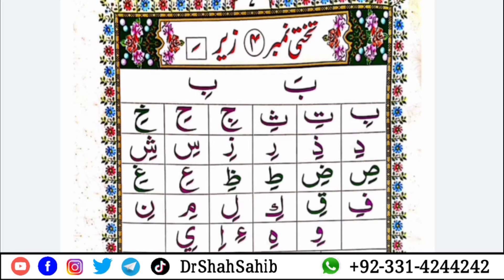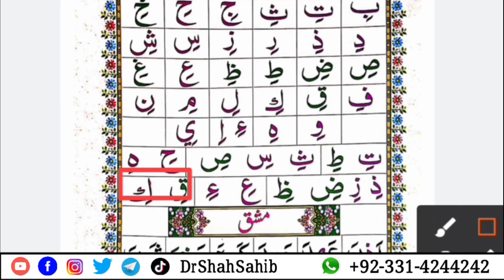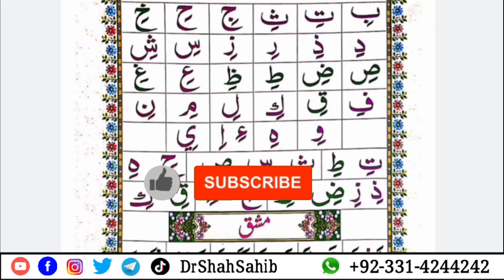Ep#8 Iqra Qaida | Chapter no # 4 Urdu and Pashto | Learn Qaidah with Tajveed Rules | Zer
Learn Qaidah with Tajveed Rules Chap # 4 Urdu and Pashto language

𒊹︎︎︎𒊹︎︎︎𒊹︎︎︎𒊹︎︎︎𒊹︎︎𒊹︎︎︎𒊹︎︎︎𒊹︎︎︎𒊹︎︎︎𒊹︎︎︎𒊹︎︎︎𒊹︎︎︎𒊹︎︎︎𒊹︎︎︎𒊹︎︎︎𒊹︎︎︎

We are providing online learning & memorizing Holy Quran , Qaidah, Tarjama, Tafseer, Religious Speeches, Tilawat, Naats, Wazifa, Khwabon ki Tabeer,

𝒘𝒘𝒘.𝒚𝒐𝒖𝒕𝒖𝒃𝒆.𝒄𝒐𝒎/𝑫𝒓𝑺𝒉𝒂𝒉𝑺𝒂𝒉𝒊𝒃

𝒘𝒘𝒘.𝒇𝒂𝒄𝒆𝒃𝒐𝒐𝒌.𝒄𝒐𝒎/𝑫𝒓𝑺𝒉𝒂𝒉𝑺𝒂𝒉𝒊𝒃

𝒘𝒘𝒘.𝒊𝒏𝒔𝒕𝒂𝒈𝒓𝒂𝒎.𝒄𝒐𝒎/𝑫𝒓𝑺𝒉𝒂𝒉𝑺𝒂𝒉𝒊𝒃

𝒘𝒘𝒘.𝒕𝒘𝒊𝒕𝒕𝒆𝒓.𝒄𝒐𝒎/𝑫𝒓𝑺𝒉𝒂𝒉𝑺𝒂𝒉𝒊𝒃

𝒘𝒘𝒘.𝒕𝒆𝒍𝒆𝒈𝒓𝒂𝒎.𝒄𝒐𝒎/𝑫𝒓𝑺𝒉𝒂𝒉𝑺𝒂𝒉𝒊𝒃
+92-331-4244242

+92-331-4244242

𒊹︎︎︎𒊹︎︎︎𒊹︎︎︎𒊹︎︎︎𒊹︎︎𒊹︎︎︎𒊹︎︎︎𒊹︎︎︎𒊹︎︎︎𒊹︎︎︎𒊹︎︎︎𒊹︎︎︎𒊹︎︎︎𒊹︎︎︎𒊹︎︎︎𒊹︎︎︎

Please Don't copyright this video, Otherwise action will be taken against you.

𒊹︎︎︎𒊹︎︎︎𒊹︎︎︎𒊹︎︎︎𒊹︎︎𒊹︎︎︎𒊹︎︎︎𒊹︎︎︎𒊹︎︎︎𒊹︎︎︎𒊹︎︎︎𒊹︎︎︎𒊹︎︎︎𒊹︎︎︎𒊹︎︎︎𒊹︎︎︎